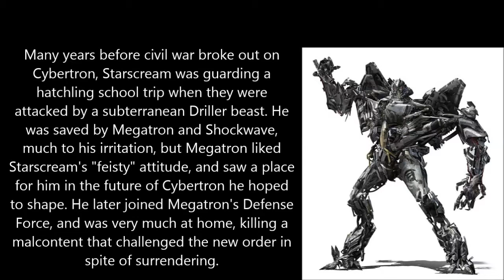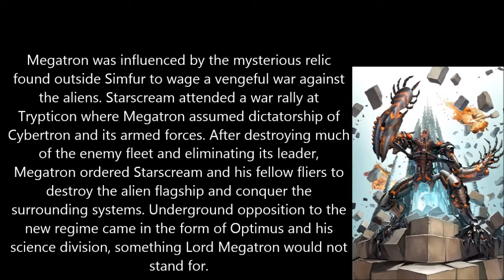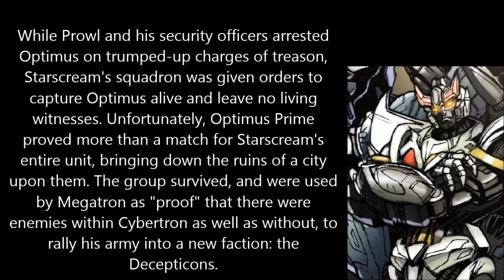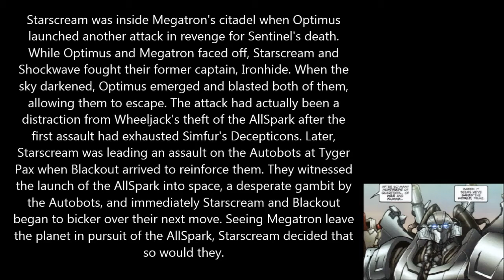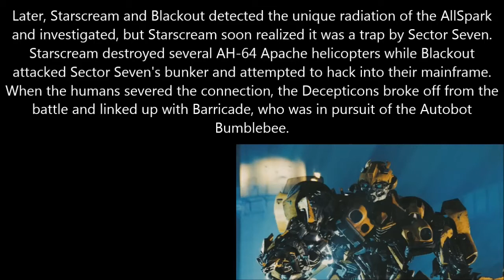Transformers Movieverse Origins: Starscream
Starscream is a hero on the wrong side. Over the centuries he's come to believe both Optimus and Megatron have lost sight of what is best for the Cybertronian race, and simply pursue their own agendas. At some point, he came to the decision that, for the good of the species, a new leader must emerge, and he would be that leader. However, over time, he became as corrupt in his own way as Megatron, although he prefers subtlety and deception to Megatron's brute force. Now, what may once have been noble goals are buried under layers of self-interest, transforming Starscream into that which he supposedly despised.

Don't forget to turn on all notifications for my channel!